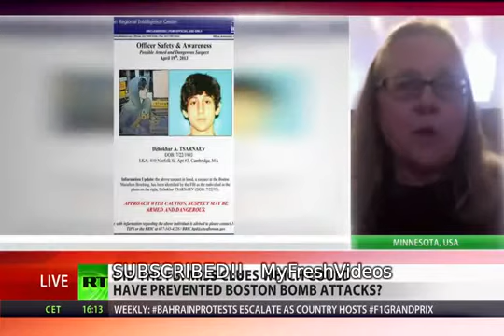FBI pumps resources into profiling Americans, ignores threat Boston Bombing